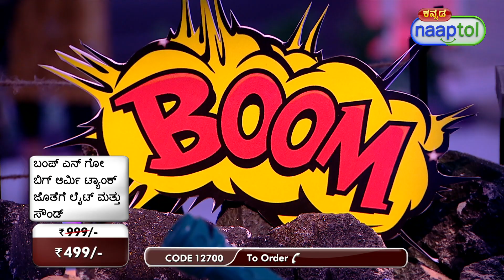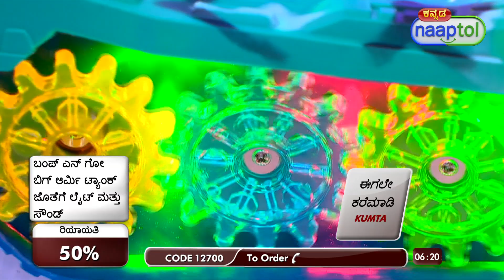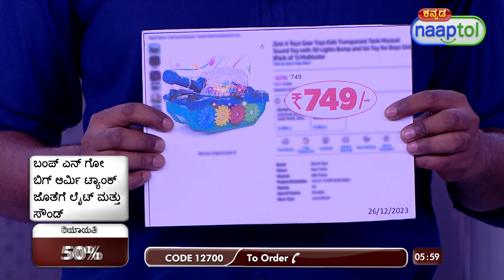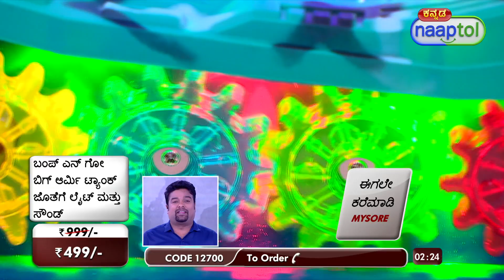32910 Bump & Go Big Army Tank with Light & Sound 499 Kannada (CODE 12700)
Highlights:
Bump-and-Go Tech
Lights & Music
Autonomous Play
Transparent Body
Durable & Safe
Entertaining Design
Easy Operation
Educational Fun

Features:
Type: Army Tank Toy
Material: Plastic
Functions: Forward & backward, Bump and go technology, Lights, Music
Switch: On/off key
Age Group: 3 years+
Ideal for: Boys & Girls
Usage: Indoor
Battery for Car: 3 x AA (not included)

Package Contents:
1 x Army Tank Toy